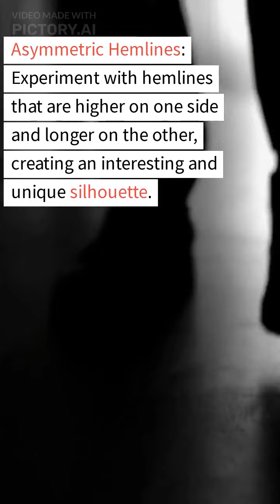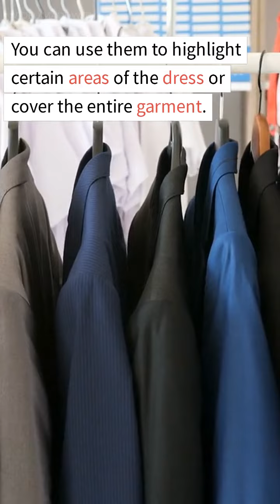Dress design ideas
Asymmetric Hemlines: Experiment with hemlines that are higher on one side and longer on the other, creating an interesting and unique silhouette.

Off-Shoulder Necklines: Show off those beautiful collarbones with an off-shoulder neckline. This style is perfect for formal events and can be combined with a variety of skirt lengths and fabrics.

Cut-Outs: Add some edge to your dress by incorporating cut-out designs. You can try a small cut-out at the waist or a larger one on the back.

Bold Prints: Make a statement with bold and eye-catching prints. You can choose from florals, stripes, polka dots, or geometric patterns.

Layered Ruffles: Create a romantic and feminine look by adding layered ruffles to your dress. They can be used on the skirt, sleeves, or even as a decorative element on the neckline.

Embellishments: Add some sparkle to your dress with sequins, beads, or crystals. You can use them to highlight certain areas of the dress or cover the entire garment.

Sheer Fabrics: Play with different textures by incorporating sheer fabrics into your dress design. This can create a beautiful and elegant look, especially when combined with lace or embroidery.

One-Shoulder Necklines: This classic style is making a comeback, and it's easy to see why. A one-shoulder neckline is both sophisticated and sexy, making it perfect for formal events.

Wrap Dresses: Flattering and comfortable, wrap dresses are a versatile option for any occasion. You can play with different fabrics and prints to create a unique look.

Midi Length: Midi-length dresses are a popular trend right now, and they're perfect for showing off your shoes. You can pair them with heels or sneakers for a casual look.